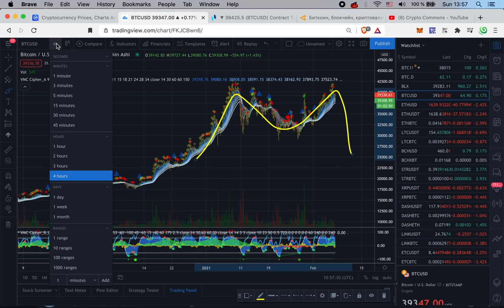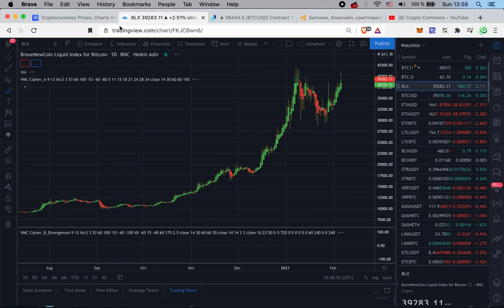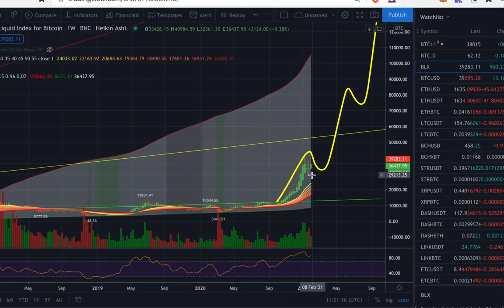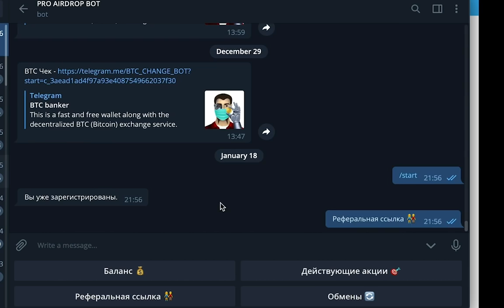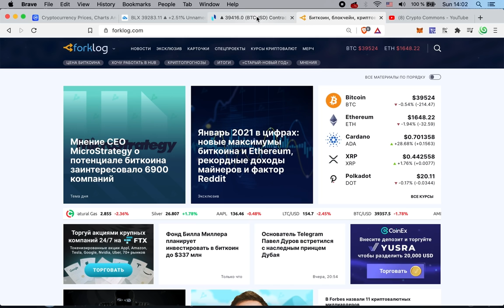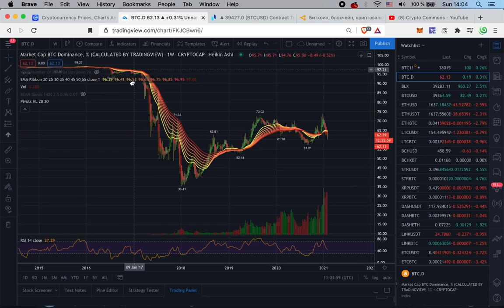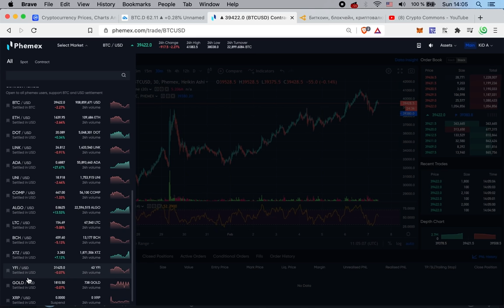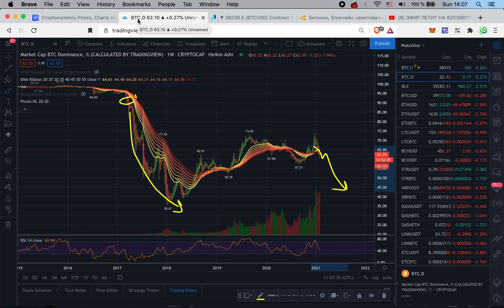НЕ ДАЙТЕ СЕБЯ ОБМАНУТЬ!!! [АЛЬТСЕЗОН ЗДЕСЬ!!!!] 🚀🚀🚀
🔥 НОВЫЙ $680 PHEMEX БОНУС 🔥
(подробности ниже)

3 ВАЖНЫХ ДИСКЛЕЙМЕРА: 1. Нужно нажать на кнопку "sign up" на странице бонусов для участия; 2. пользователю нужно перенести свой депозит со спот кошелька на BTC CONTRACT TRADING АККАУНТ; 3. Любые выводы в период промо аннулируют бонус!

Период регистрации: С 3 февраля 2021 до 24 февраля 2021

ТАЙМСТАМПЫ:
00:00 интро
00:20 краткосрок
02:08 долгосрок
04:56 эирдроп!
05:56 новости
06:26 альты
07:14 доминация
08:15 фемекс

BTC: 1JcJgpSHbrRwgnvLeteXNfNXxLgpDuxyMP
ETH: 0xC8b0CF755bec8155D371676D77A579D7E15fd7eD
DASH: XuhZGGGezSEqnDq5ETBkiMc4ARfS6UxQAi
LTC: LfGpGJjkcrgZV12VNnQdEx79uHgeHSS8oG